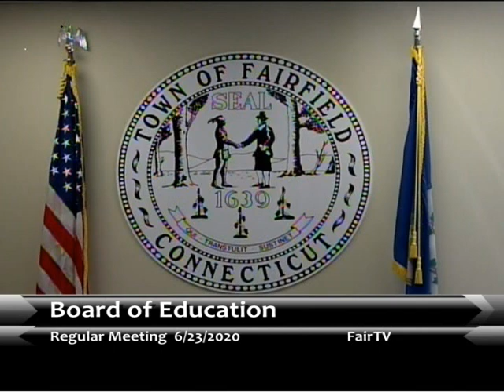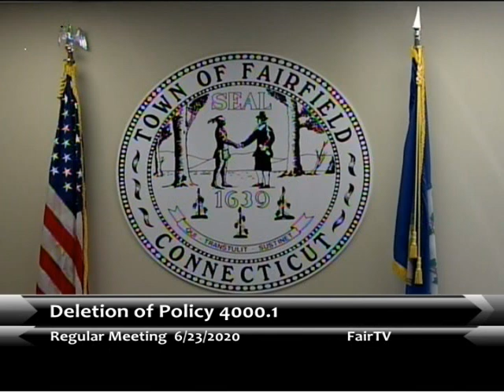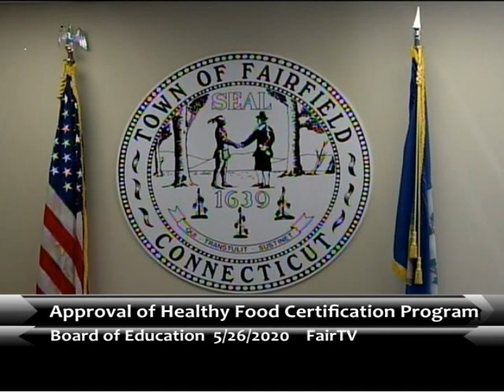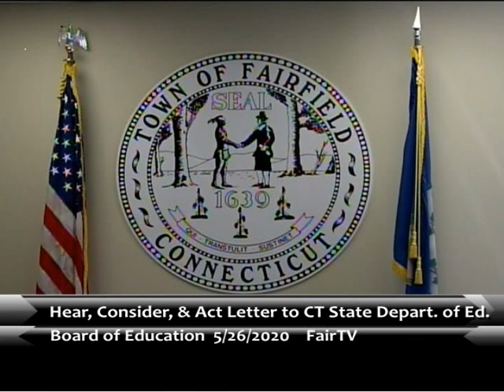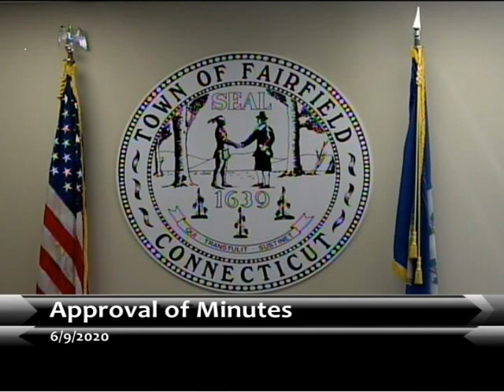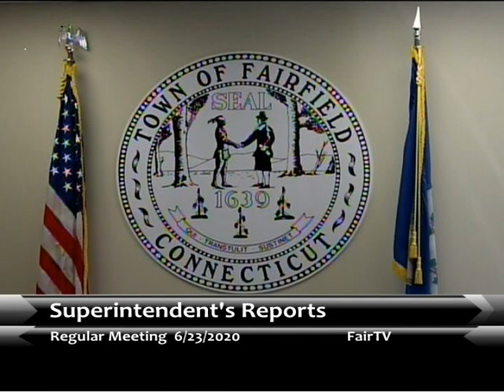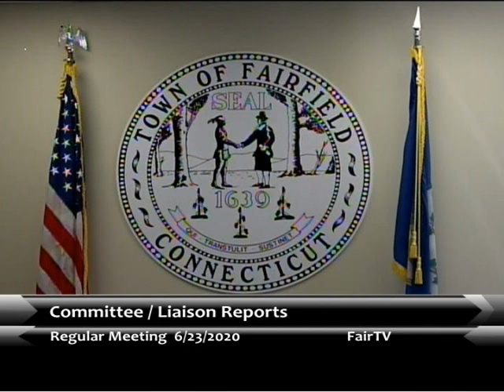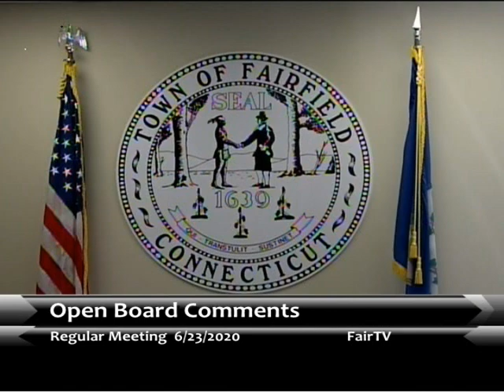Board of Education 6-23-2020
Board of Educatio 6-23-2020  Link to Agenda Below